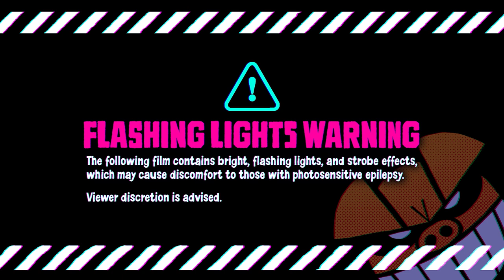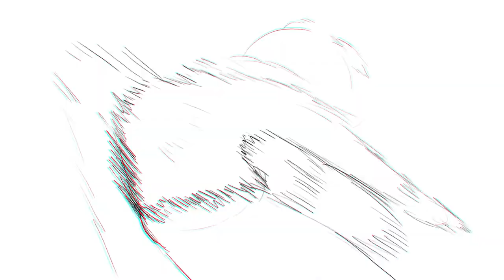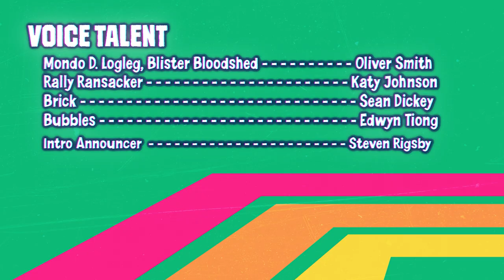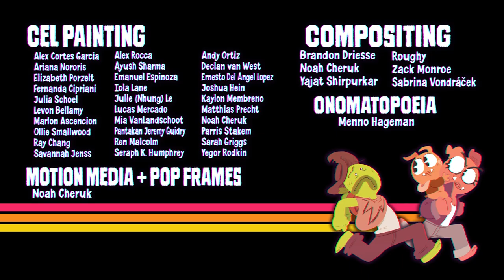DESERT-MAYHEM: OVERDRIVE - DOBLAJE LATINO OFICIAL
Cuando tres pandillas saquean su pueblo natal, 3 hermanos se encaminan para recuperar el dinero en nombre de la justicia.

DMO es un filme colaborativo sin fines de lucro, ¡muchísimas gracias a los voluntarios que lo hicieron posible!

🎙 Doblaje realizado por
Likan Studios 🎙
DIRECCIÓN:
Joaquin Augusto
Ignacio Ortuondo

MEZCLA:
Javier "Jirafa" Ortega

ELENCO:
Brick - Oscar López 🇲🇽
Bubbles - Ignacio Ortuondo 🇦🇷
Mondo - James Arias 🇪🇨
Rally - Gabriela Olarieta 🇦🇷
Blister - Joaquin Augusto 🇦🇷